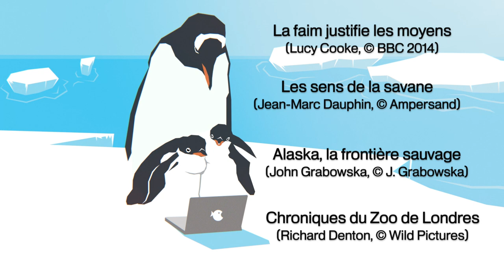Sammy la mouette vole des Doritos - ZAPPING SAUVAGE 46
Chipsjacking, scrotum bleu et test de grossesse, c'est cette semaine dans le Zapping Sauvage.

Zapping animaux aux extraits naturels de France 5.
Espèces : mouette, singe vervet, gorille et ours brun.

Suivez-nous !